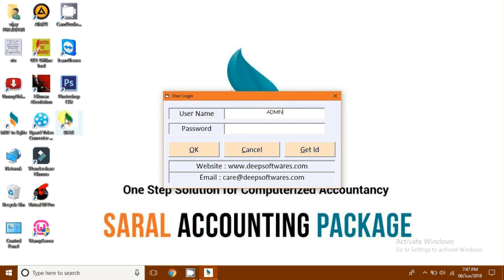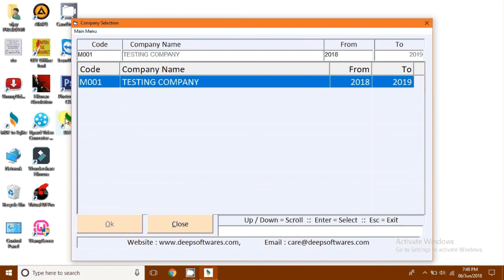login in saral | how to login in saral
how to login in saral accounting package

this is video about saral accounting package software
login in saral
login video | Saral Softwares